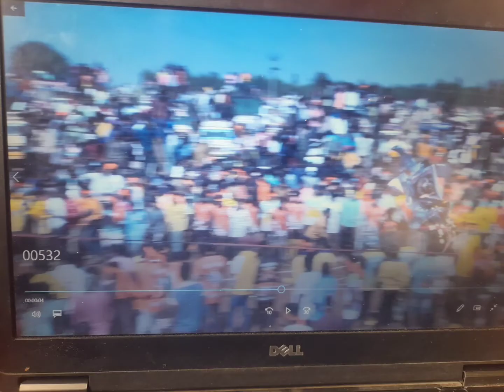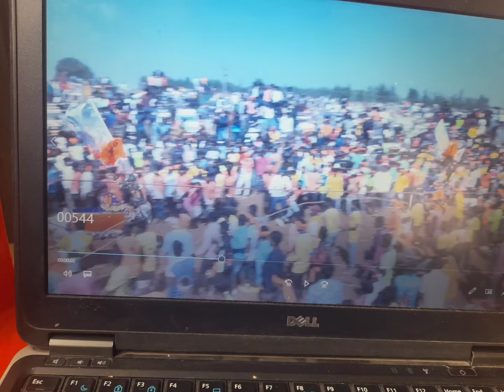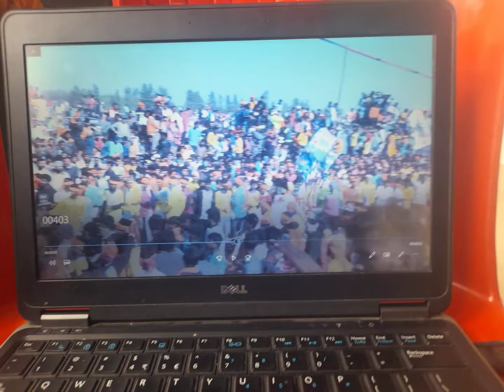part-1 Photos Vanamangalam